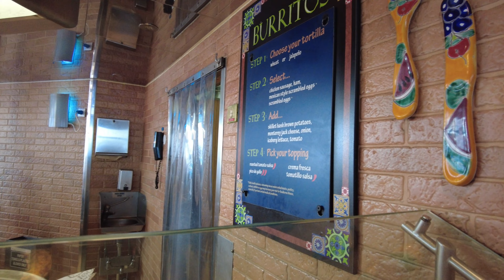Half moon Cay | Flying a Drone | Pirate Ship | Carnival Sunshine Cruise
So. I have ALWAYS wanted to take a drone with me while at a beach, and I finally had the opportunity. I definitely can't wait to do it again, and again and again! Half moon Cay was GORGEOUS and I definitely need to go back soon.

Want to stay up-to-date on what's going on, check out our